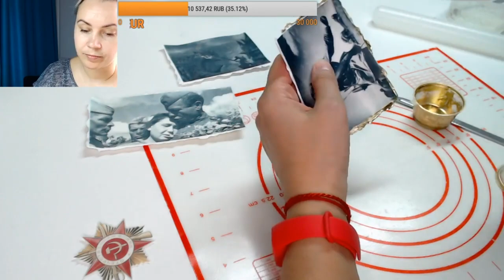Оформление торта к 9 мая_How to make a cake by May 9_Como fazer um bolo até 9 de maio